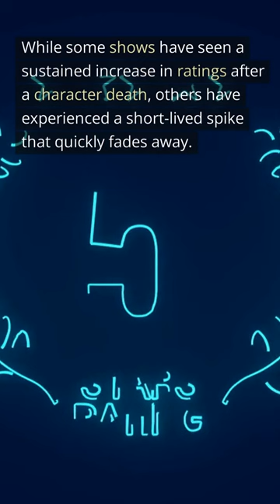Character deaths on TV show ratings: a data-driven analysis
It turns out that TV character deaths can actually have a positive impact on a show's ratings. The shock value and emotional investment that viewers have in their favorite characters can actually drive up ratings, leading to increased viewership and buzz around the show.